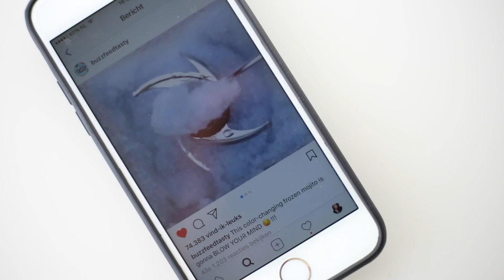COLOR-CHANGING MOJITO TESTEN?!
Wij testen het recept voor een kleur veranderende mojito, een cocktail die van kleur verandert! En hoe smaakt deze cocktail met rode kool?!

Dit recept zijn wij tegen gekomen op het Instagram account van Buzzfeed Tasty, ons favoriete IG account! LOVE THEM! We zagen dit recept en moesten het meteen even uittesten... ITS MAGICAL!

Ingrediënten:
3 cups water, halve zak rode kool, sap van 6-8 limoenen, 1 cup suiker, 4-6 muntblaadjes.